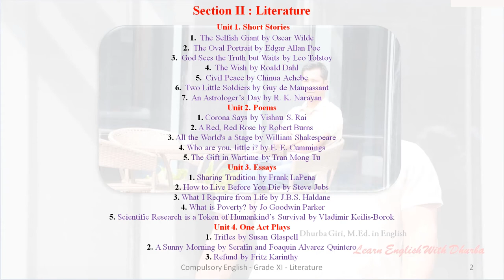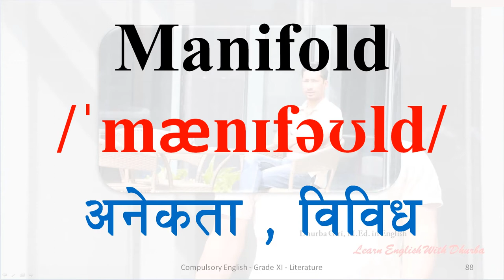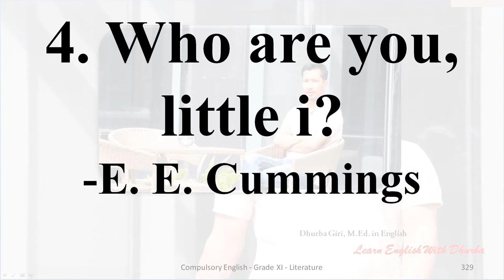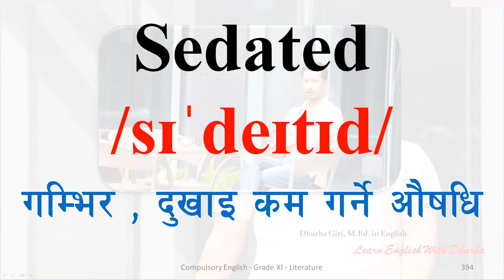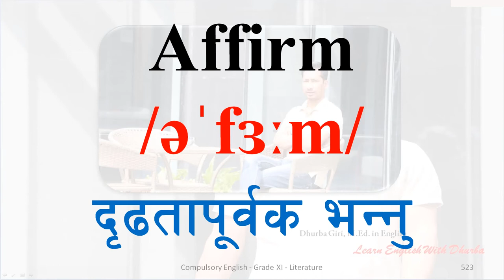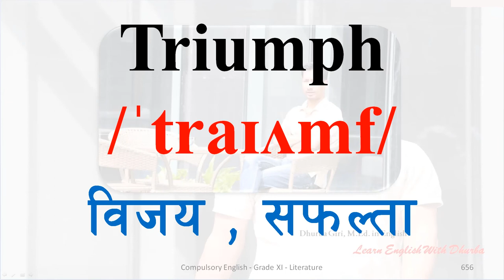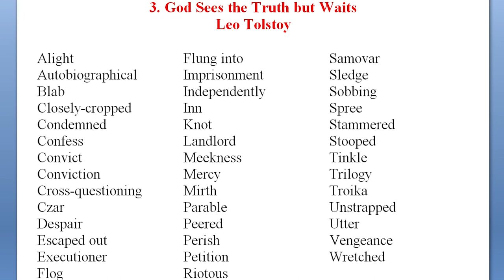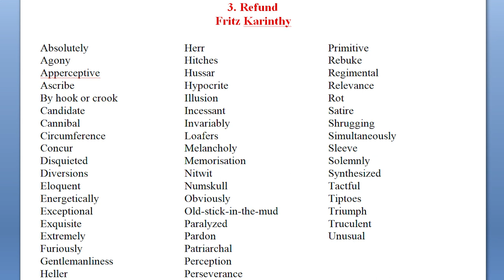Vocabulary | शब्दावली | Literature | Compulsory English | Grade XI | New Course